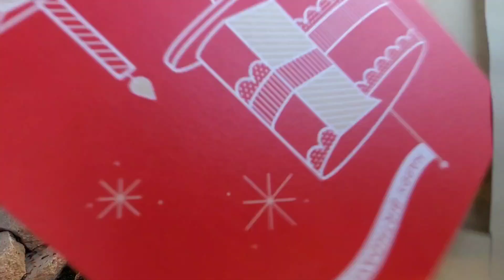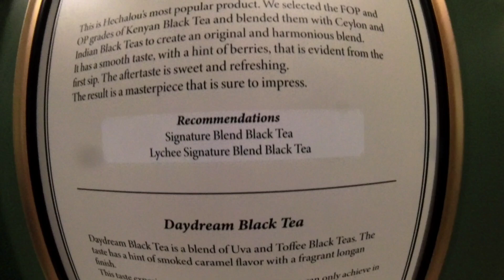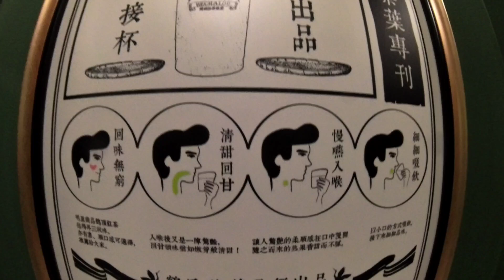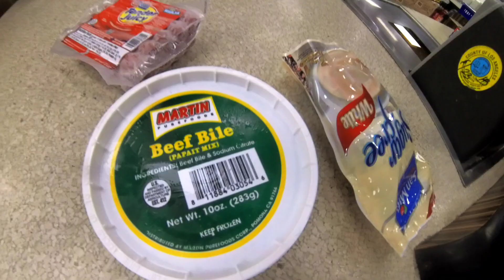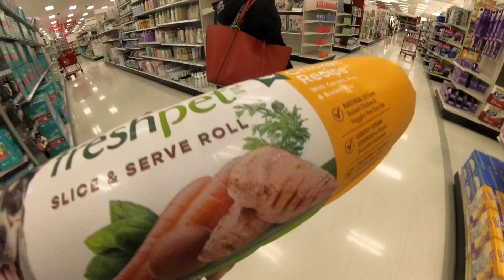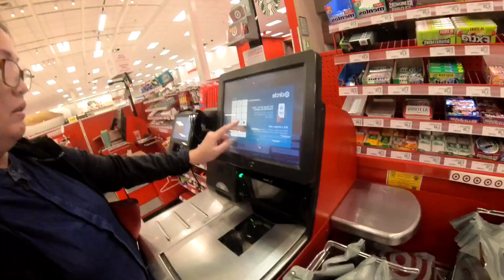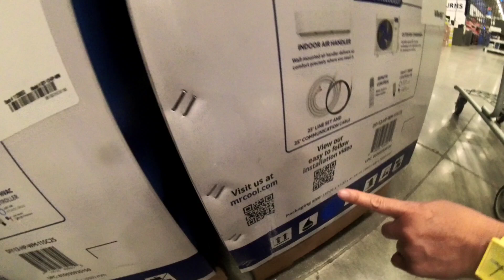KEEPING THE PINOY TRADITION(PAG MA MANO) | BOBA TIME | DOG FOOD | LOWES